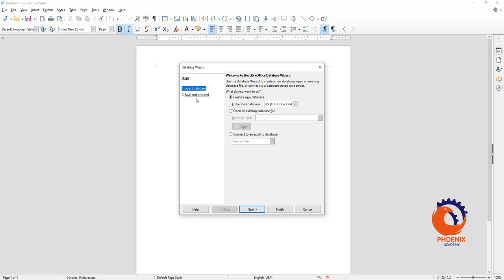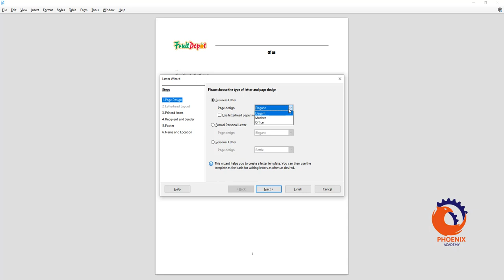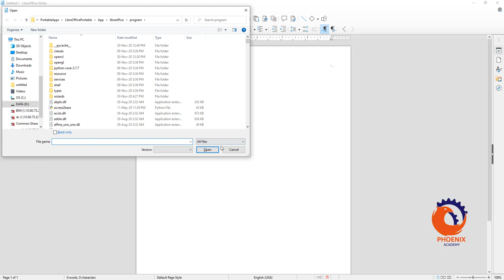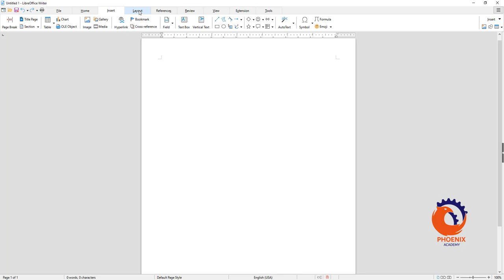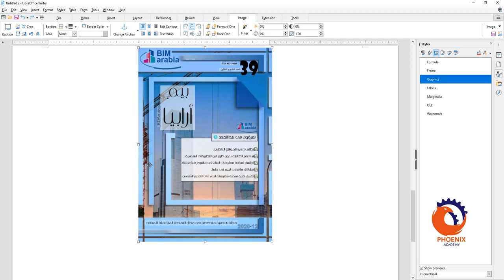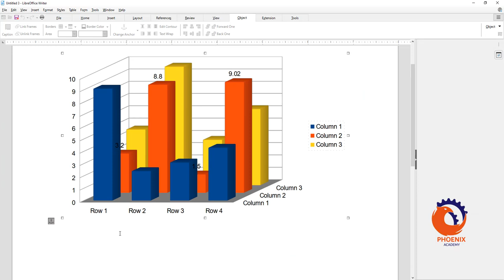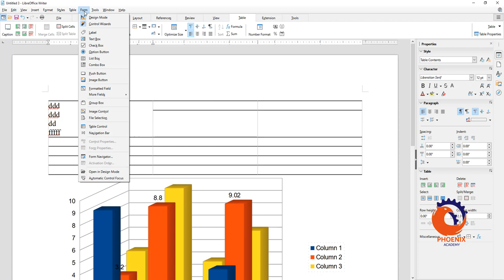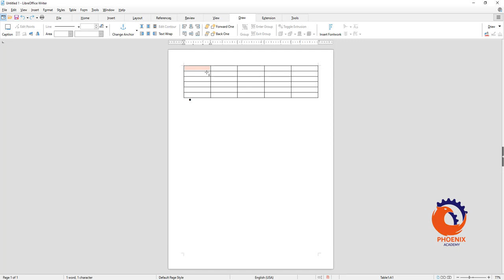libreoffice writer tutorial arabic